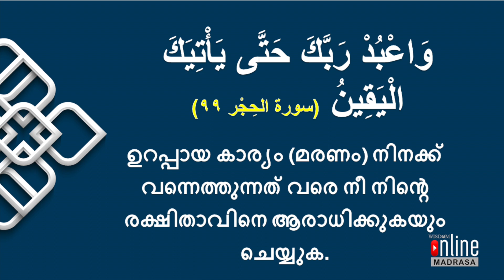വിസ്ഡം ഓൺലൈൻ മദ്റസ_ക്ലാസ്: 5 - ഇസ്ലാമിക വിശ്വാസങ്ങൾ_പാഠം :-1, മൊഡ്യൂൾ:- 3